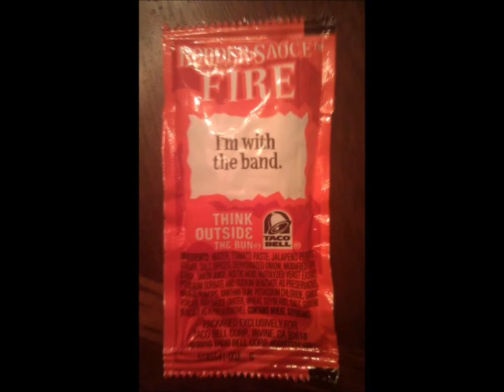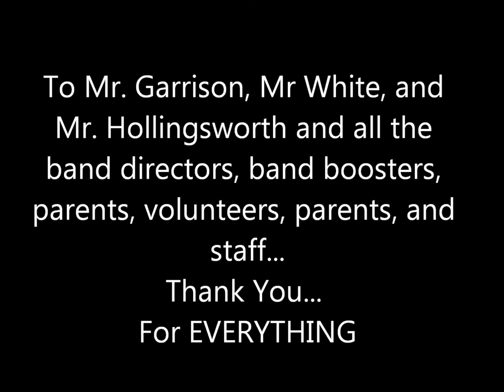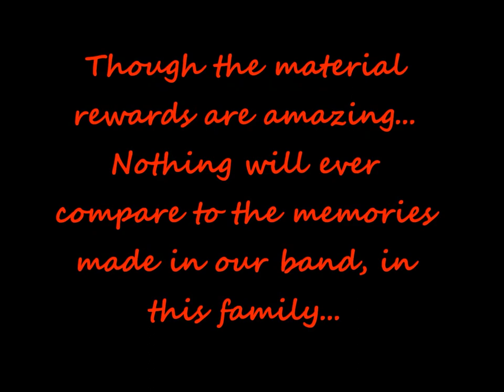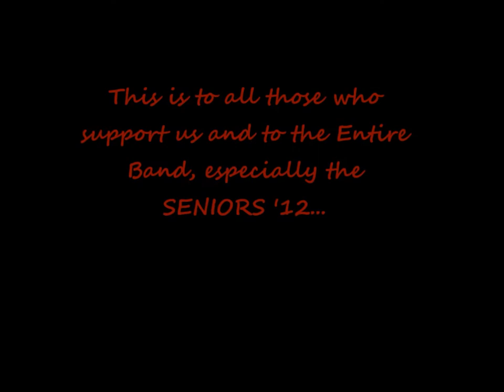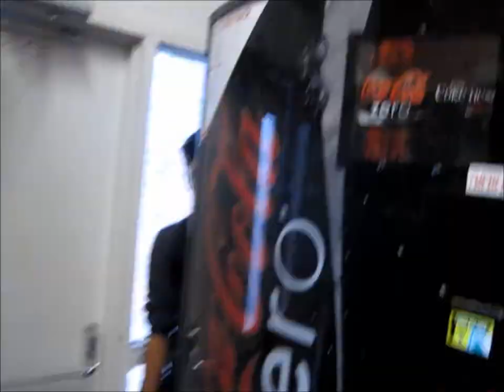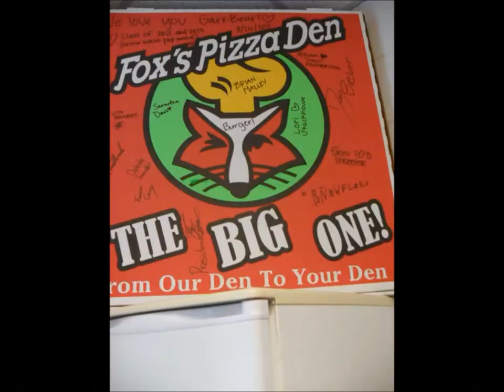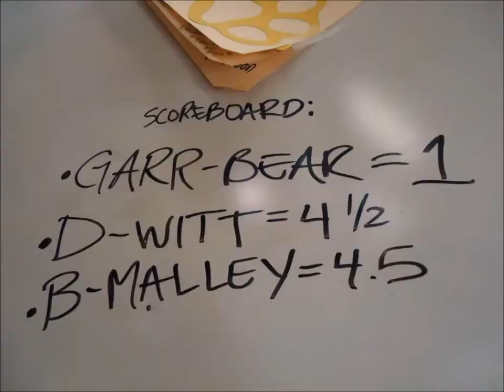HCHS Marching Band Slideshow 2011-2012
This is the "year in review" marching band slideshow from Harrison Central High School.

Photos courtesy of various band members' Facebook pages and the photography of parents and Crystal Logiudice